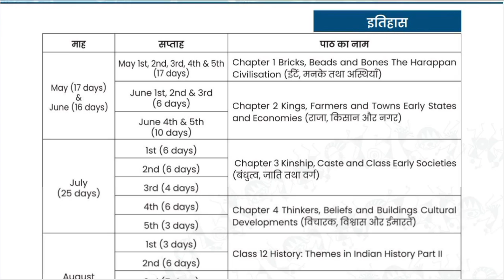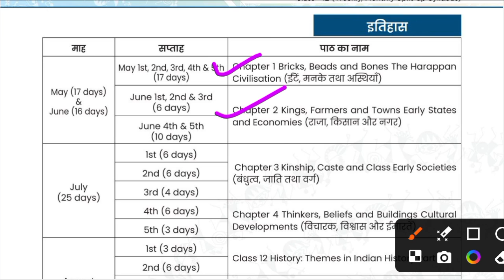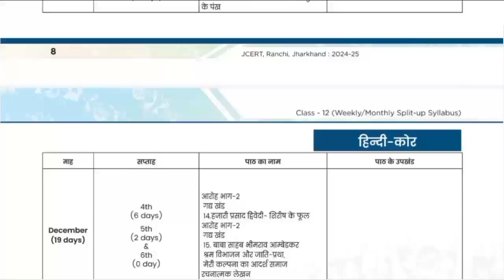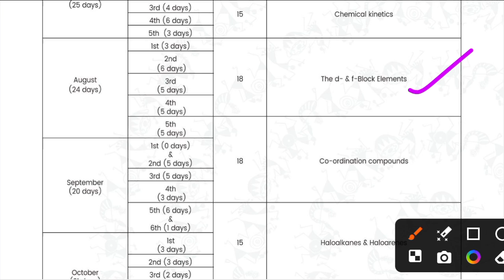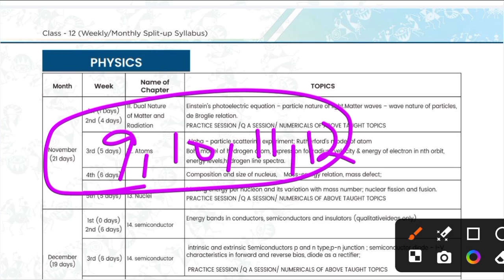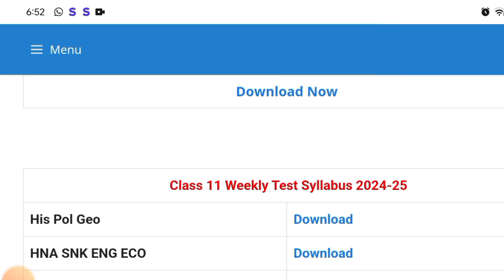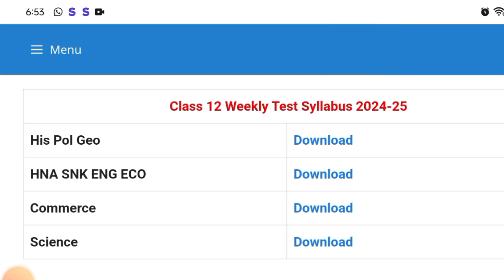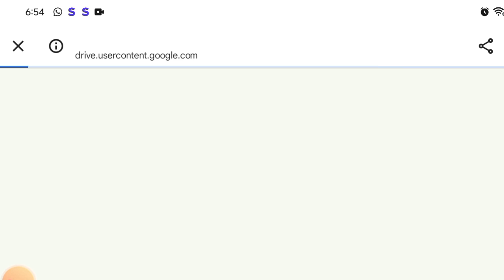बहुत बड़ी अपडेट 😲 | JAC board half yearly exam syllabus 2024 | JAC board exam pattern 2024-25